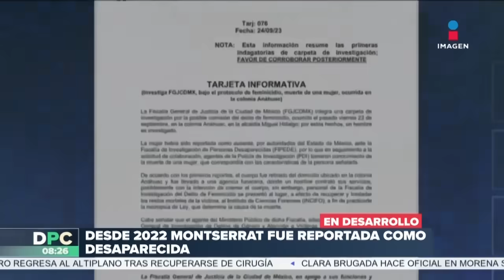Montserrat Juárez sí tenía signos de violencia: Padre de la joven | DPC con Nacho Lozano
El padre de MontserratJuárez, víctima de feminicidio, afirma que el cuerpo de su hija sí tenía signos de violencia visibles. En tanto, familiares y amigos de la joven le dieron el último adiós.